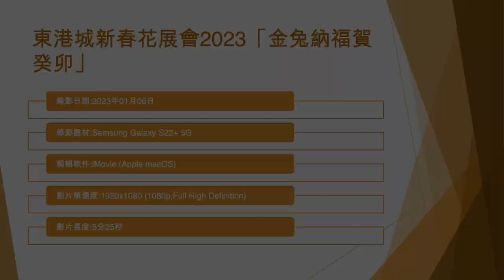東港城新春花展會2023「金兔納福賀癸卯」 - 2023年01月06日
錄影日期:2023年01月06日
錄影器材:Samsung Galaxy S22+ 5G
剪輯軟件:iMovie (Apple macOS)
影片解像度:1920x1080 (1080p,Full High Definition)
影片長度:5分25秒